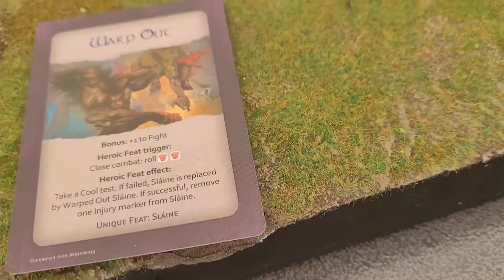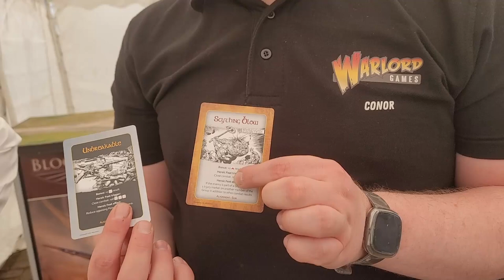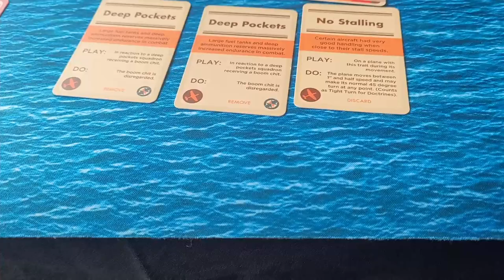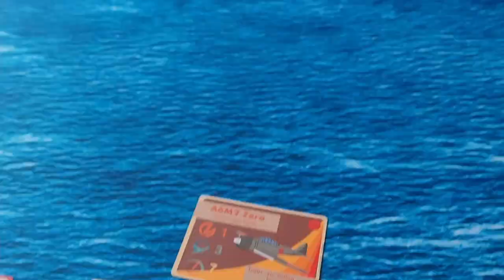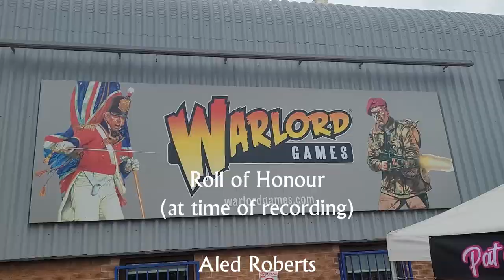Warlord Day 2022 - The Games & Boards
Kaiser, Jonny B and Wooly Mike went along to Warlord Day - here is a overvidew of what was going on throughout the day.

Intro and outro music:
"Protofunk"